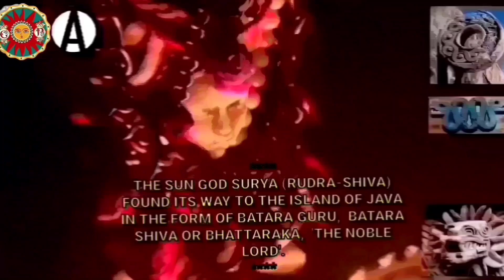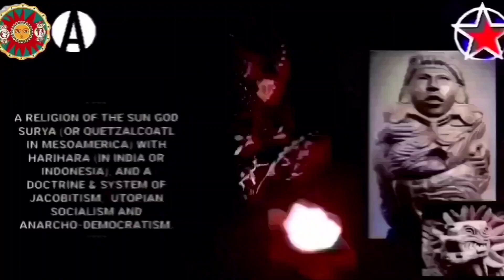**** "WELCOME IN MY UTOPIA." ****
"PROTAGONISTS OF THE 'ENLIGHTENED SUN."
* RELIGION & DOCTRINE BASED ON THE CULT OF A ‘THOUSAND PILLAR TEMPLE’. *

ஸ்ரீ சூரிய பகவான் சுப்ரபாதம் - SRI SURYA BHAGAWAN SUPRAHPADAM -
శ్రీ సూర్య భగవానుడు సుబ్రహ్మాదం.
“DEDICATED & IN MEMORIE OF ALL FORMER MEMBERS OF ‘SURIYA SUMIRAT’ & ‘SAREKAT HINDIA' AND TO ALL THOSE WHO WORSHIP THE SUN GOD ... ... ...”

* సూర్య భగవానుని స్తుతించండి మరియు స్తుతించండి  -  ஓம் சூர்ய பகவானே போற்றி போற்றி. *

“MANY, MANY CENTURIES AGO, DRAVIDIAN (OR SOUTH INDIAN) ART AND PRECOLUMBIAN (OR MESO-AMERICAN) ART WERE BASED ON THE CULT OF A ‘THOUSAND PILLAR TEMPLES...’ ‘... UNITED BY AN INTERNATIONAL BUILDING STYLE, TRADE, RELIGION AND POLITICAL IDEOLOGY.”

‘BHATTARAKA’, THE SUPREME DEITY IN SUNDANESE & JAVANESE HINDU MYTHOLOGY. HE’S THE EQUIVALENT OF THE SUN GOD SURYA BHAGAWAN ON THE INDIAN SUBCONTINENT. AND HE HAS SIMILARITIES WITH THE MESOAMERICAN OLMEC & TOLTEC DEITY QUETZALCOATL (WHO IS DEPICTED HERE BETWEEN HARI (VISHNU) & HARA (SHIVA). MY GREAT GRANDMOTHER USED TO WORSHIP THE HINDU SUN GOD & HARIHARA (OR ‘SHANKARANARAYANA’). THIS STATUE OF QUETZALCOATL BELONGED TO HERE AND SYMBOLIZES ALL THREE HINDU DEITIES IN ONE. A FEW TEMPLES IN INDIA AND IN CENTRAL AMERICA, KNOWN AS ‘THOUSAND PILLAR TEMPLES’ - BECAUSE THEY ARE BUILT WITH APPROXIMATELY THOUSAND OR MORE COLUMNS! - ARE DEDICATED TO LORD SURYA AND HARIHARA (AND TO QUETZALCOATL IN ANCIENT MESOAMERICA).”
DEFINITIOMS OF NIHILISM.
* Nihilism is quite different from other philosophical ideas because it was first a literary invention before it ever became philosophical. As a result, it's not as clearly defined as many of the other philosophies that exist. Many different people explained it in different ways, but eventually these different definitions got categorized (especially by Nietzsche), forming many different kinds of Nihilism. The Nihilism I'm talking about in my videos is Political Nihilism or Revolutionary Nihilism. Political Nihilists believe that for humanity to move forward as a species, 'all political, social, and religious order must be destroyed'. I put this in quotes because you shouldn't take it literally!

* In my point of view NIHILISM and EXISTENTIALISM are two different, separate items. In my opinion there is NO ‘Existential Nihilism’, such as Nietzsche has described his definition for it’s understanding that life has NO value or NO meaning. Sad but true, it’s the most popular kind of Nhilism nowadays (thanks to Nietzsche!). For Nihilists, to quote:  ‘the existence of things like the State, religious bodies, and even communal morality is a breach on our freedom as individuals’. This is a typical ‘Nihilism’ invented by Nietzsche, because as a Political Nihilist I don’t agree with this!

* First of all, the meaning 'the existence of things like the State as a breach on freedom of the individual': we just want to replace, destroy the Old Order for a New Order, the 'skeleton' of the old establishment must be 'destroyed' and rebuilt from the ground up. So it is not just the replacement of one government by another, it is about completely redesigning the entire structure of the State from top to bottom!

* Secondly, 'the insistence of things like religious bodies as a breach on freedom of the individual': as a Political Nihilist I'm not atheistic, on the contrary! I'm religious, I do believe in a 'Supreme Being' (in my case that is Surya with Harihara). Just like the French Jacobines, members of the so-called 'Jacobine Club' during the first years of the French Revolution, also believed in a 'Supreme Being', so as a Nihilist (and I'm a Jacobite as well!) I totally disagree with Nietzsche's view that as a Nihilist you by definition reject religion and it's 'bodies'.

* And finally the meaning: 'the existence of things like communal morality as a breach on freedom of the individual': When it comes to 'communal morality' I do have to explaine some important facts, which also relates to ME as an individual and my relationship to social sense of community. I never rejected my community, or my background, or even my ethnicity, it's quite the opposite, the community rejected ME! I do believe that because I don't belong to both LIBERALISM and CONSERVATISM, this has contributed to it. THAT'S AN INTERESTING CASE TO EXPLAINE IN ONE OF MY NEXT VIDEOS. I will call it: 'POLITICAL NIHILISM versus EXISTENTIALISM'.
 *** "Ohm Namah Shivaya", "I Honor The Divinity Within Me." ***
* "Hare Hare Mahadewa!" *
* Greetings from: THE NETHERLANDS.